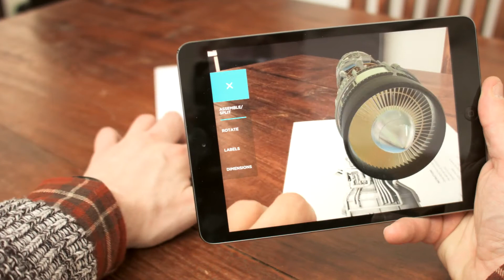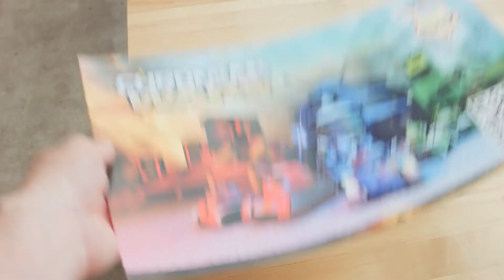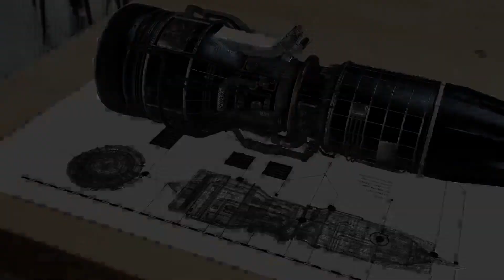Miralupa - What is augmented reality?